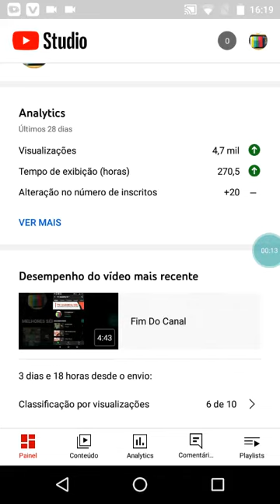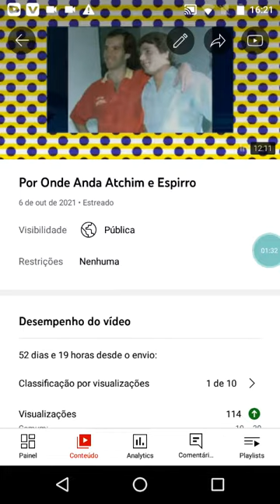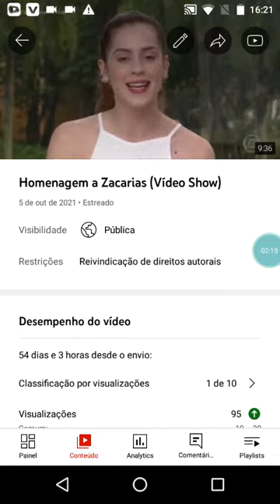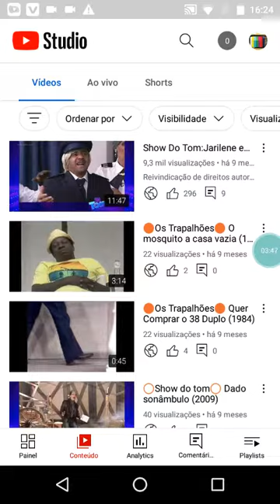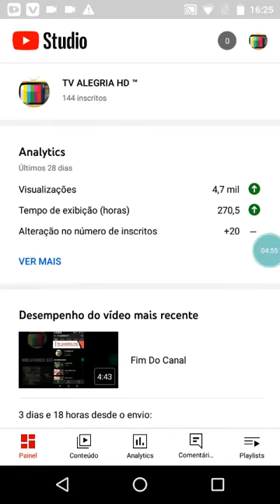Os Vídeos Com Mais Visualização (Último Vídeo)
Pure Tube Como Funciona

O Pure Tube é uma plataforma que você pode assistir Vídeos Sem Anúncios.

Vou Tentar Voltar Em 30 De Fevereiro 2022

Obrigado E Até Breve